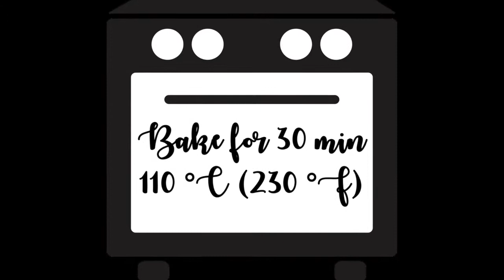DIY Ghost Paperclips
Halloween naht, Zeit für ein Halloween-DIY.